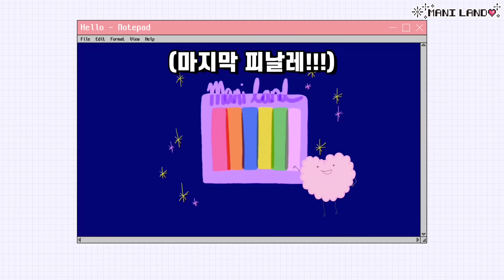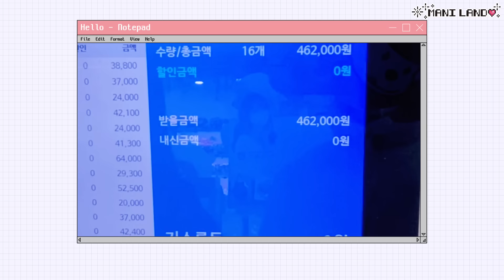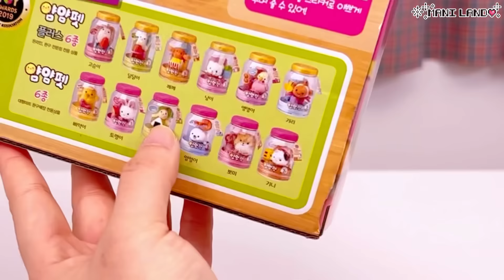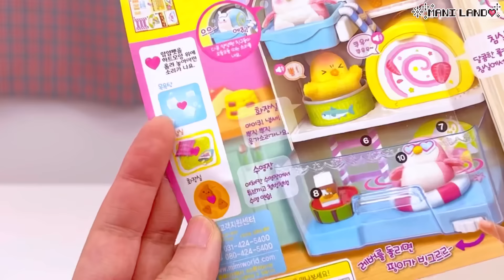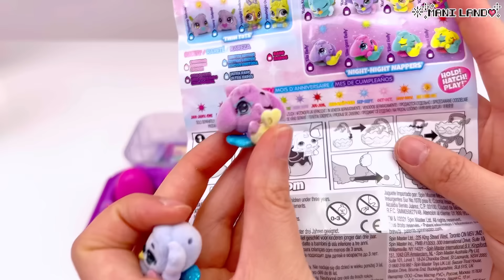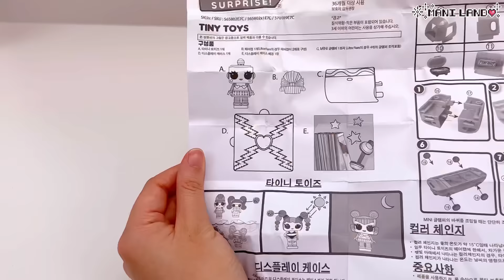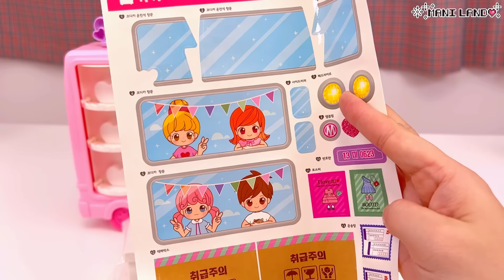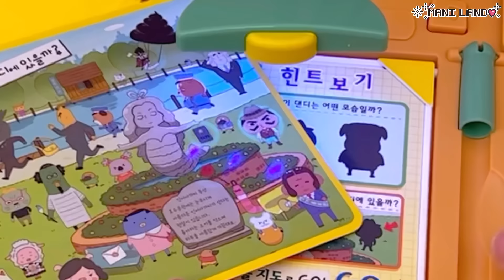(eng)새해맞이 요즘 장난감 FLEX!!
장난감 매장이 털린건지 내가 털린 건지

🐯마니랜드 다이아 페스티벌 호랑이 맨투맨 굿즈

✨등장 장난감✨
05:46 겨울왕국2뮤직박스
06:27 화분랜덤인형
08:41 아기만두
09:47 얌얌냉장고
12:17 해치멀라이더
13:46 해치멀달걀한판
16:26 실바니안핑크벤
18:17 LOL타이니토이
19:40 드림코디카

✨레진아트 재료는 마니랜드 스토어로!✨

💖Turn on English subtitle from video option!

Time Stamp
00:00 Preview
00:16 장난감매장투어
04:12 장난감언박싱
05:46 겨울왕국2뮤직박스
06:27 화분랜덤인형
08:41 아기만두
09:47 얌얌냉장고
12:17 해치멀라이더
13:46 해치멀달걀한판
16:26 실바니안핑크벤
18:17 LOL타이니토이
19:40 드림코디카
21:46 엉덩이탐정비밀노트
22:56 엔딩~